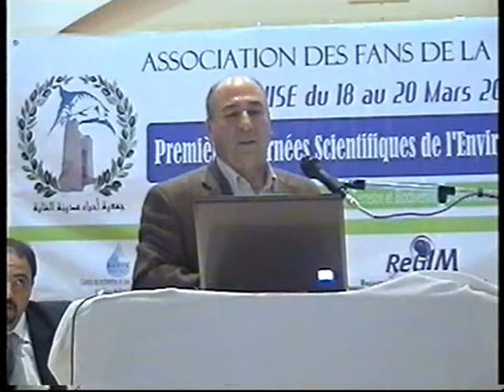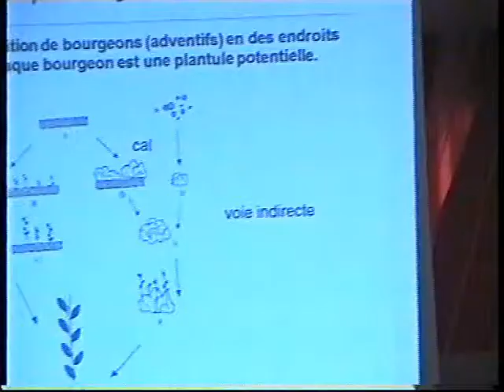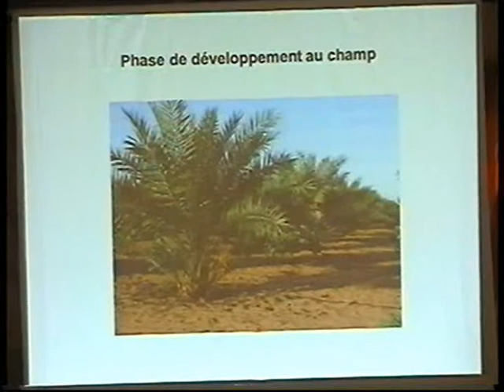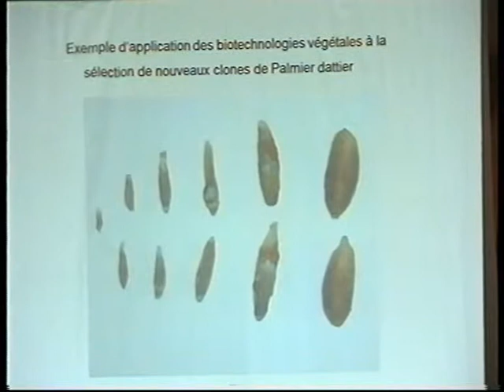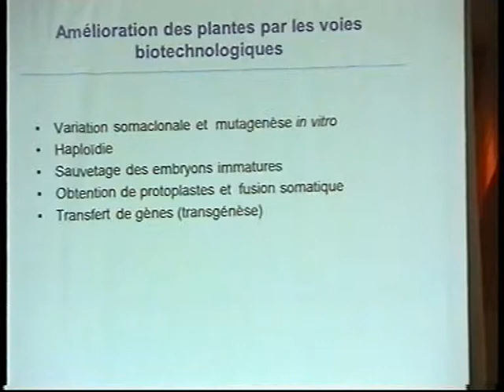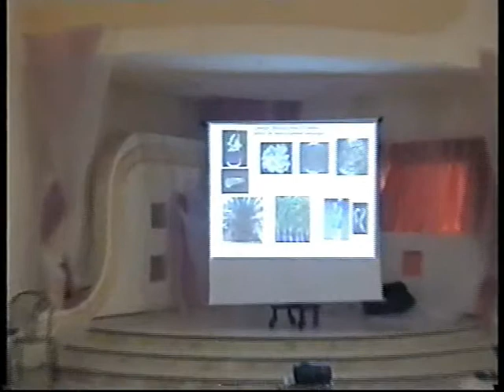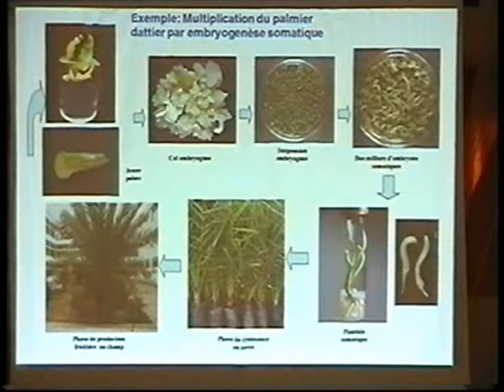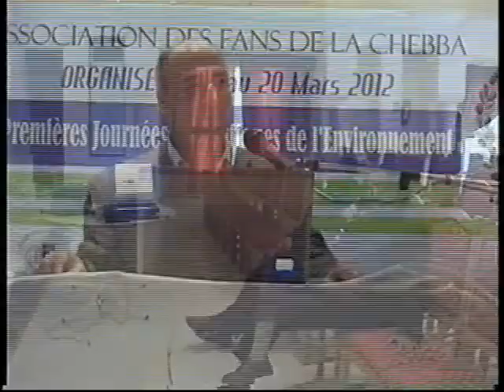Noureddine Drira JSE 2012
Journées Scientifiques de l'Environnement JSE'2012
Association des Fans de la Chebba